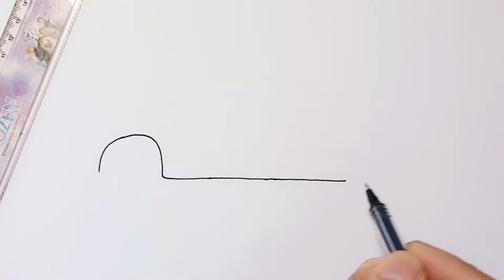Ford Pickup Truck Drawing | How To Draw Ford Pickup Truck Easy Simple Step By Step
How to draw pickup truck ford step by step, learn drawing in this video tutorial, you can pause the video at every step to follow the steps of drawing carefully.